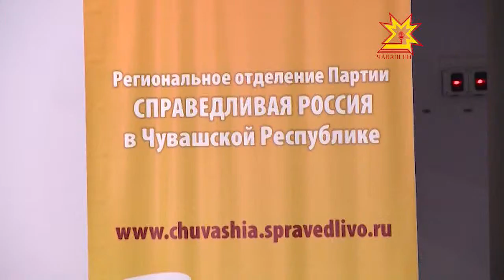«Справедливая Россия» коммуналлă хуçалăхри çитменлĕхсене сÿтсе яврĕ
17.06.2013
Коммуналлă тытăм ĕçне лайăхлатас тĕллевпе Чăваш наци библиотекинче семинар-совещани иртрĕ. Ăна «Справедливая Россия» партин регионти уйрăмĕ тата «Пурăнмалли çур-йĕр хуçисен тата тара тытакансен союзĕ» йĕркеленĕ.